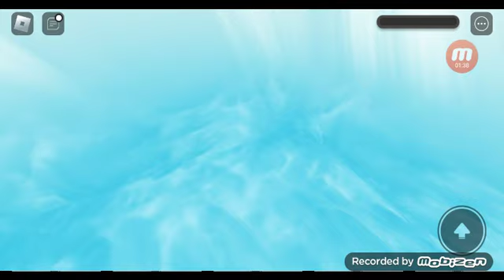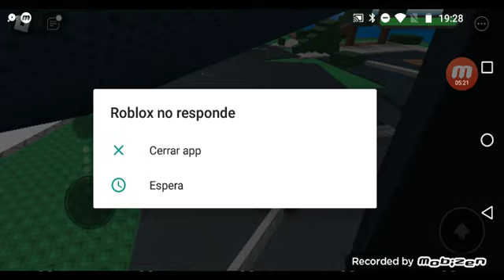when tumbas la casa xd (JUGANDO EN MI CELU ANTIGUO POR QUE PINTO XD)